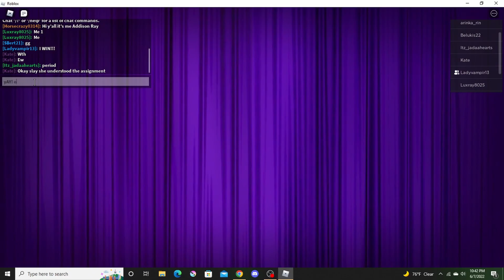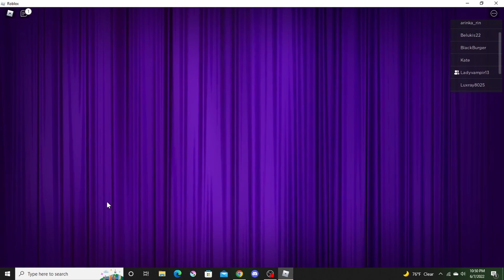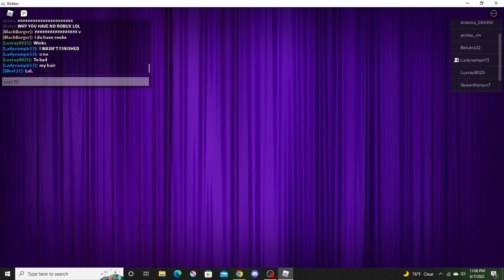Roblox Fashion Show 3 feat. LadyVampir - On the Runway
Hey everyone! Back here with my sister for some fashion fun!